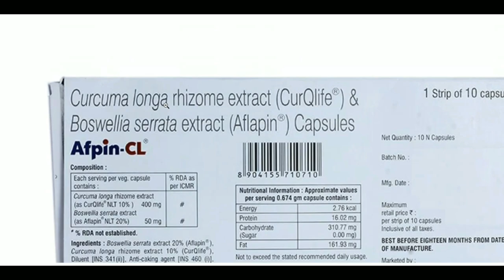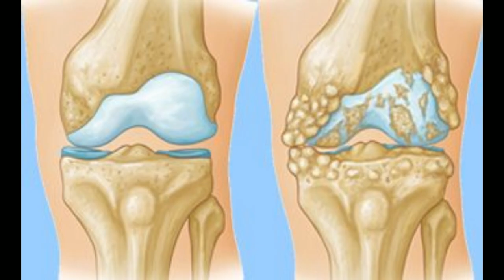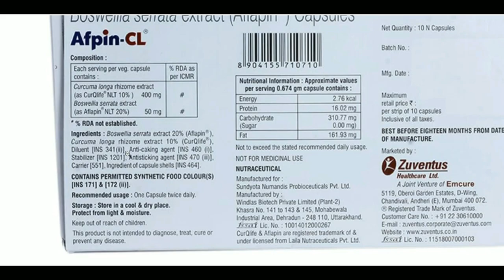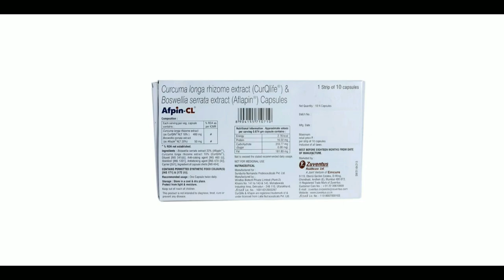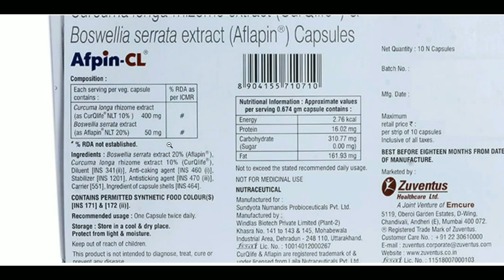Afpin-CL Capsule Benefits, Dosage, Side Effects | Joints Health | Curcuma longa, Boswellia serrata ✅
Afpin -CL Capsule is an Ayurvedic nutritional supplement used to improve joint health and flexibility. It is useful in osteoarthritis, rheumatoid arthritis, and other joint pains and has no side effects. It helps to strengthen the bones, reduces joint pain, and maintains the integrity of the joints.